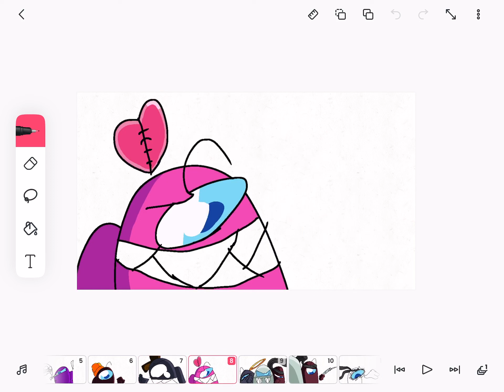A sneak peak for I’m sorry pink episode 4